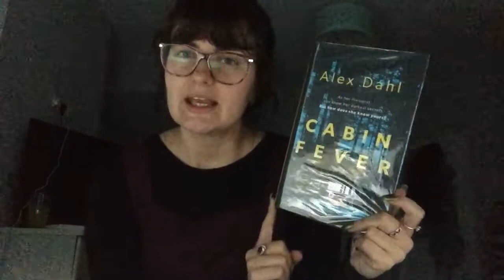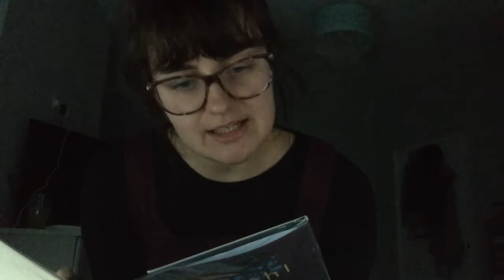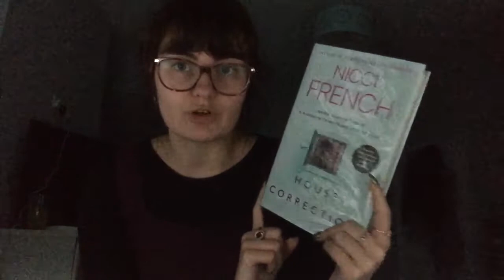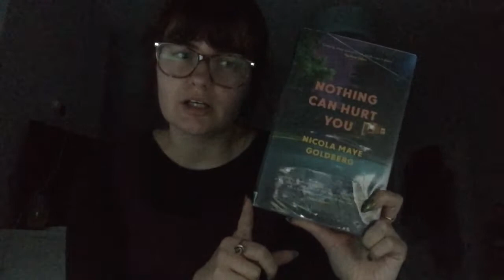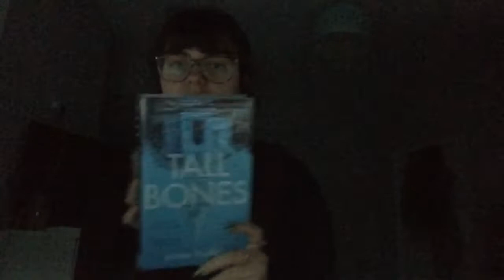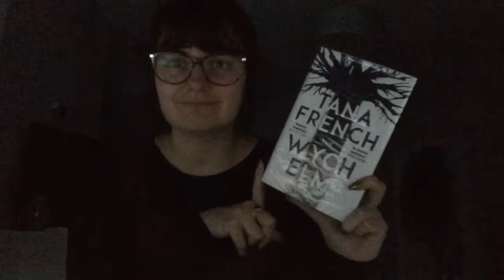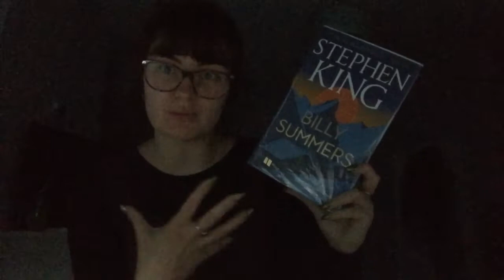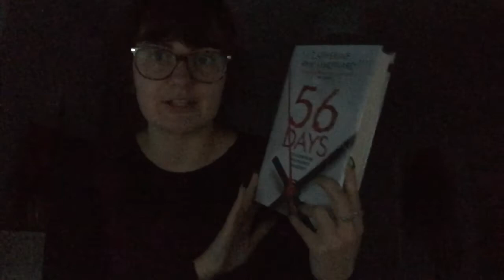A Catch Up & Library Book Haul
Hello everyone and welcome back to BethChatsBooks. I hope you enjoy my Book Haul video.